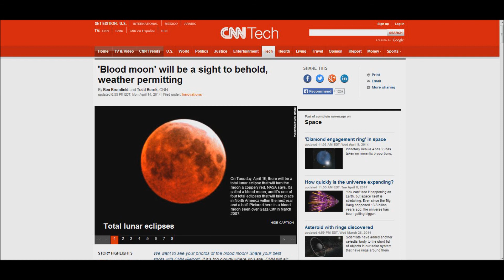Terraria 1.2 Console Release Date Confirmed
The update comes out on Thursday, April 17th!!!

Been with me for a while? Fill out this survey to help me out

I am allowed full use of any content that I monetize. If you have an issue with it, please PM me.